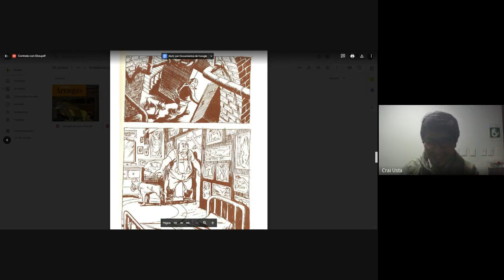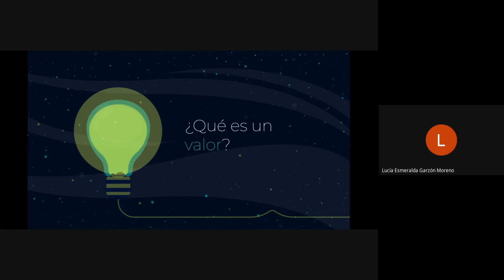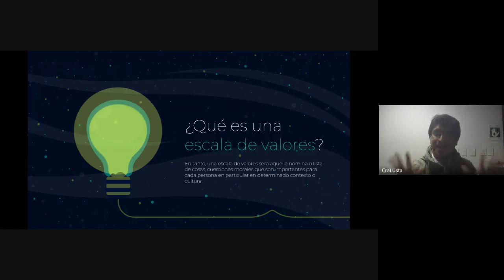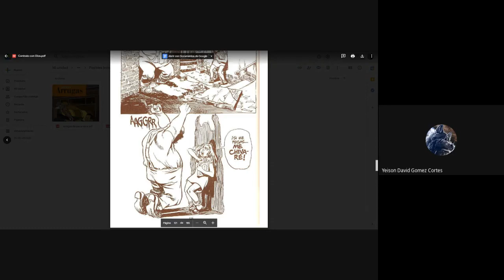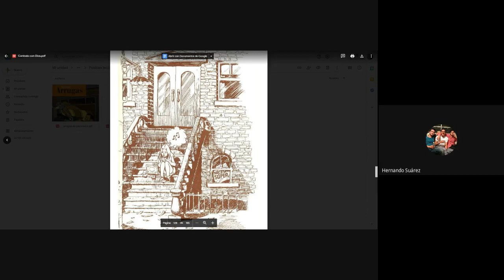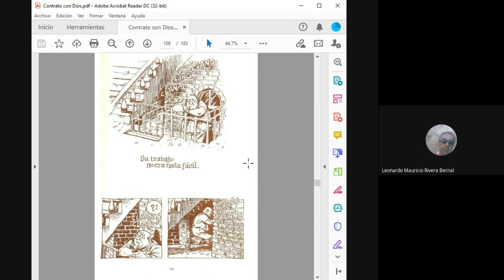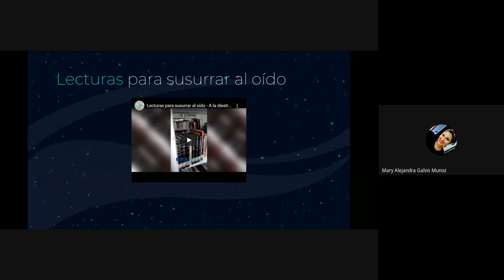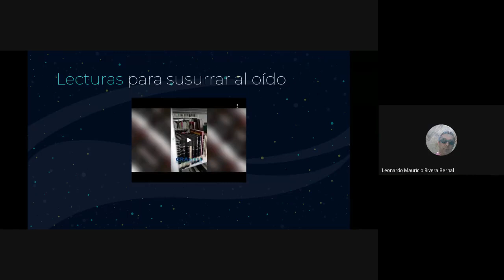📚 Club de lectura, Don Quijote RockStar - Cuarta Sesión.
En nuestro club de lectura  Don Quijote RockStar 2, hablamos de la tercera  historia de la novela gráfica de Will Eisner titulada Contrato con Dios. Escuchamos la opinión de todos nuestros participantes, teniendo aportes y conclusiones impresionantes

Recuerda que nuestro club se realizará todos los miércoles, a las 7 de la noche por nuestra sala virtual de aprendizaje